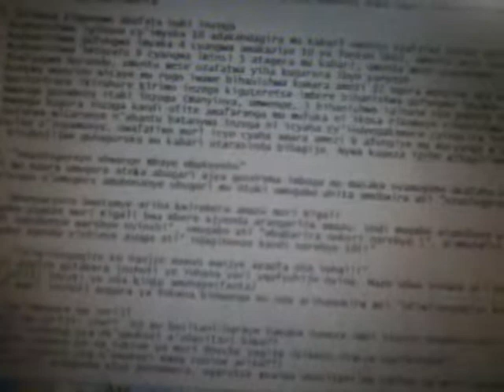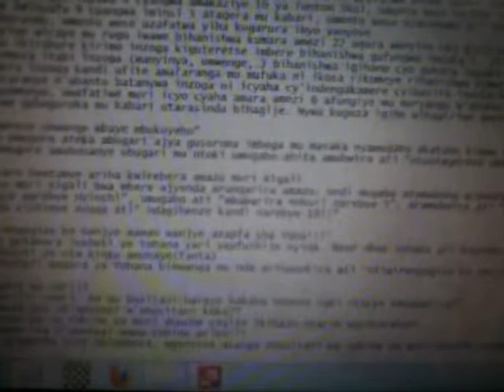urwenya ibihano bihanishwa abafata nabi inzoga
urwenya ibihano bihanishwa abafata nabi inzoga SOMA URUNDI RWENYA RUSHYUSHYE HANO